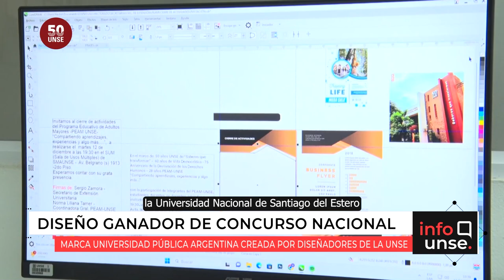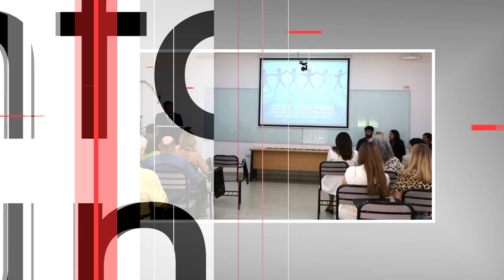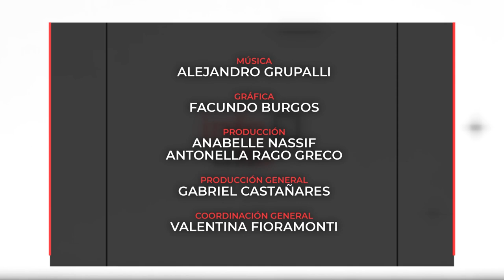INFO UNSE 13/12/2023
Hoy compartimos información sobre:

🔹 UNSE y Universidad Nacional de Mar del Plata fueron seleccionadas para la creación de la marca “Universidad Pública Argentina”.

🔹 Conversatorio “Pasemos a otro tema, hablemos de rock santiagueño”.

🔹 Primera jornada sobre Discapacidad y Deporte en nuestra Universidad.

🔹 Acto por el Día Internacional de los Derechos Humanos.